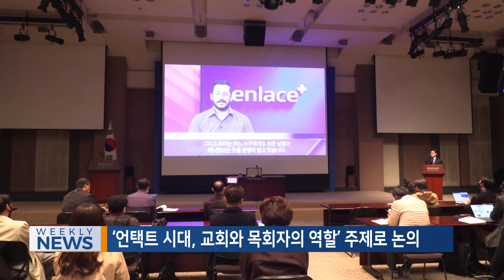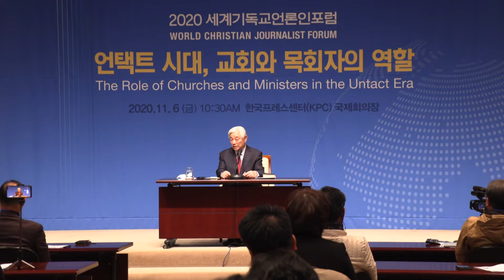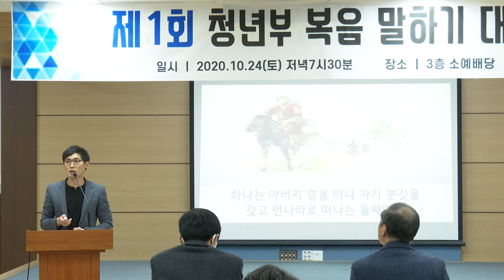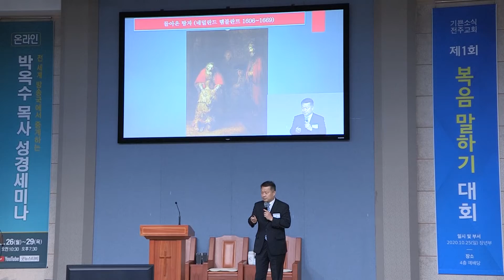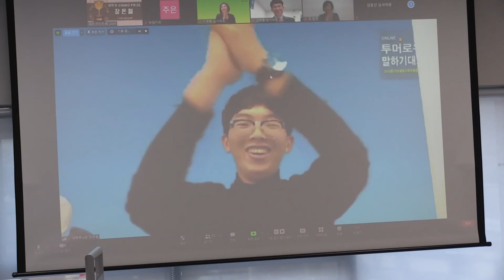[Weekly News] 국내외 선교 소식 및 교회 근황 20201107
11월 첫째 주, ‘굿뉴스 스페셜’입니다.
만추의 아름다움이 더욱 깊어져 가는 가운데,
오늘 입동을 맞았습니다.
2020 하반기 온라인 성경세미나 이후의 소식은
매일 매일 우리들을 감격하게 해주고 있는데요,
오늘도 굿뉴스 스페셜, 아주 특별한 소식들 전해드리겠습니다.
그럼 첫 번째 순서로 선교회 뉴스 함께 보시겠습니다.

- 2020 세계기독교언론인포롬
  '언택트시대, 교회와 목회자의 역할' 주제로 논의
- IYF 온라인 영어말하기대회 중.고.대학부 경인지역 본선
  중등부 유승진, 고등부 조현우, 대학부 최형빈 학생 대상 수상
- 기쁜소식전주교회 제 1회 복음말하기대회
- IYF 울산지부, 마인드서적 발표대회